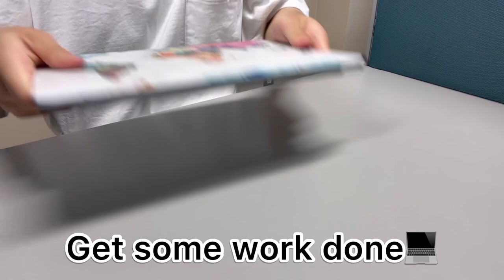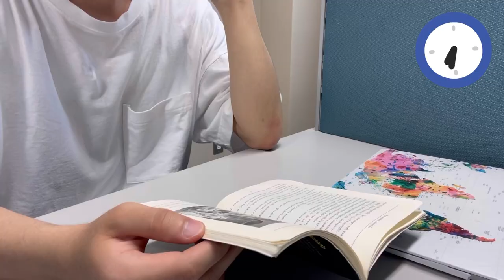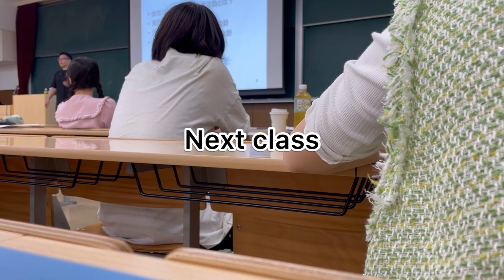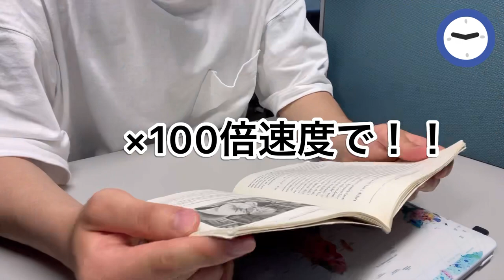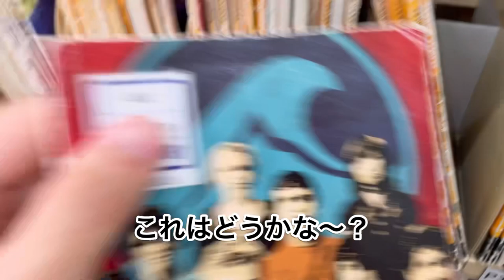【1話】関学は不思議な所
人生初のVlogなので下手です